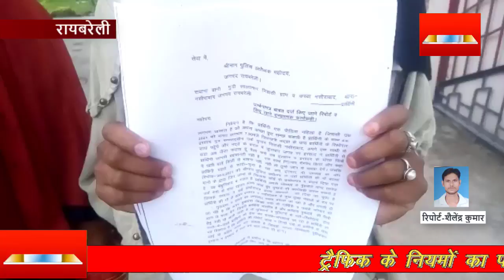भाई बहन का रिश्ता हुआ शर्मसार सगे ममेरे भाई ने दोस्तों के साथ युवती को बनाया हवस का शिकार